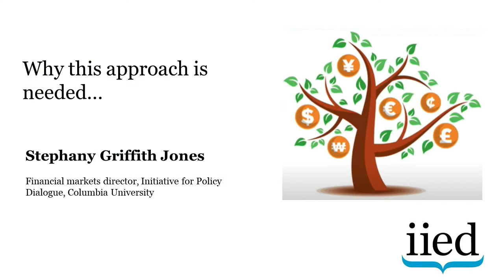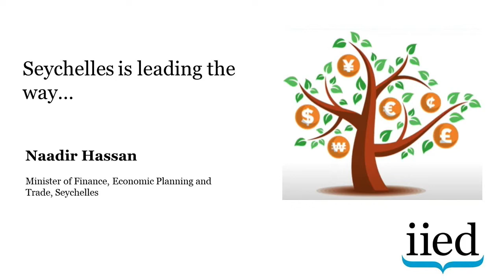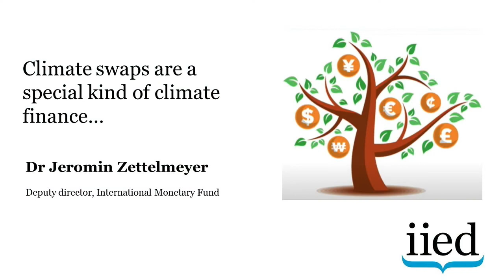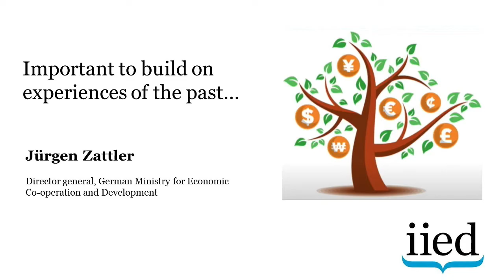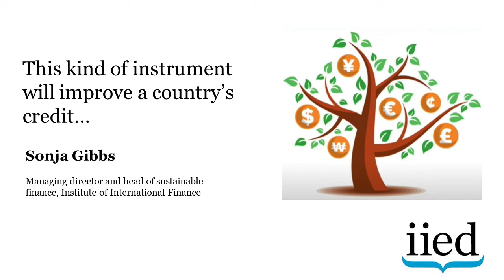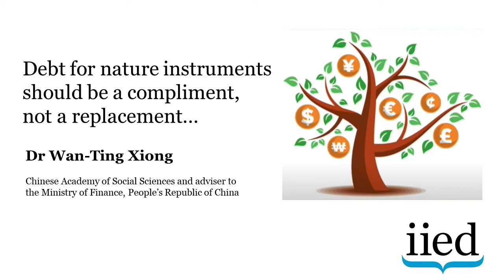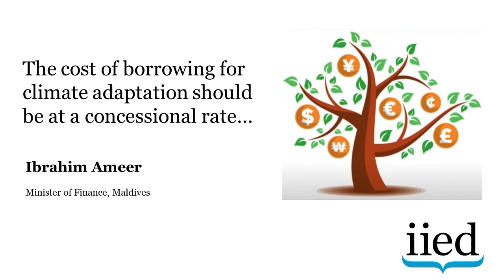Debt swaps for climate and nature: a strategic approach to urgent global goals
This is an edited recording of a high-level dialogue event on 3 November 2021 that was held as part of the Resilience Hub at the UN climate change conference (COP26).

With developing countries suffering from the triple crisis of debt, climate change and nature loss, debt for climate and nature swaps can provide fiscal space and address the climate financing gap across developing countries.

Through diminished debt service obligations, swaps will finance nature and climate key performance indicators including policy commitments from Nationally Determined Contributions (NDCs) and National Biodiversity Strategy and Action Plans (NBSAPs). This would expand investment in renewable energy, marine and terrestrial conservation and land restoration.

Hosted by the International Institute for Environment and Development (IIED), this event featured a dialogue between debtor governments and creditors to reach political commitments for more large scale, programmatic debt swaps for climate and nature.

The speakers:

0:00 Paul Steele, chief economist, IIED
00:50 Stephany Griffith Jones, financial markets director, Initiative for Policy Dialogue, Columbia University
02:04 Naadir Hassan, Hon. Minister of Finance, Economic Planning and Trade, Seychelles
03:41 Dr Jeromin Zettelmeyer, deputy director, International Monetary Fund
05:31 Dr Jürgen Zattler, director general, German Ministry for Economic Cooperation and Development
06:47 Sonja Gibbs, managing Director and head of sustainable finance, Institute of International  Finance
08:01 Dr Wan-Ting Xiong, Chinese Acadermy of Social Sciences, and advisor to the Ministry of Finance, People's Republic of China
10:05 Ibrahim Ameer, Minister of Finance, Republic of Maldives